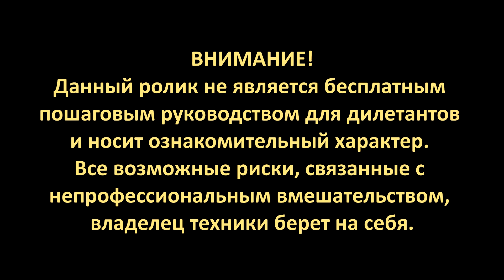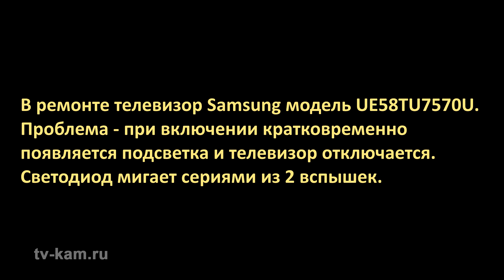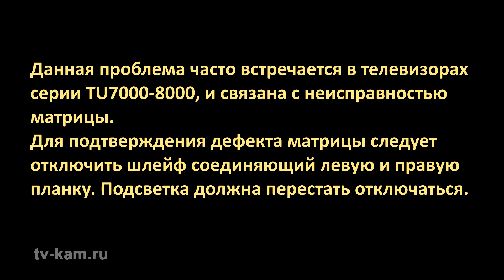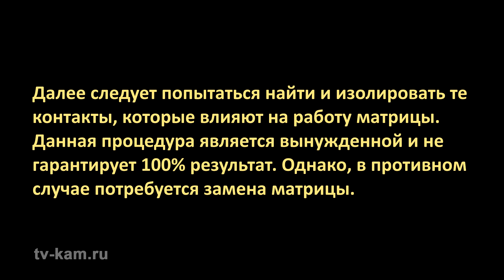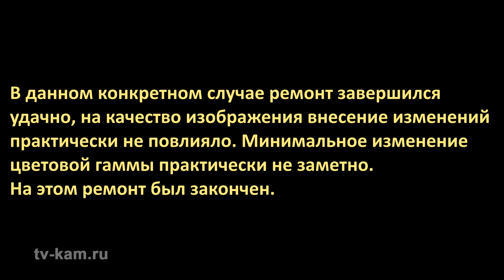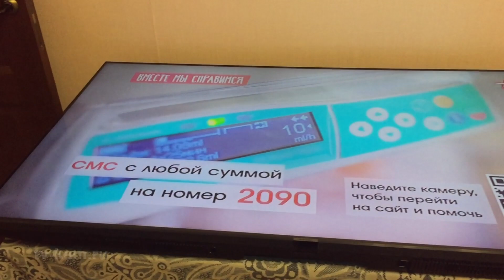Ремонт телевизора Samsung UE58TU7570U. Восстановление работы матрицы.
Все о ремонте, настройке и обслуживании телевизоров найдете на канале
Если Вы столкнулись с подобной проблемой, и считаете, что самостоятельно с ней не справитесь, обращайтесь.
Отремонтирую Ваш телевизор качественно и в короткие сроки.